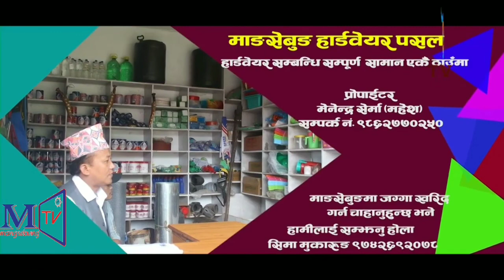माङ बेगर हाङ हुदैन: किरात धर्मगुरु लिङ्देन आत्मानन्द सेइङ